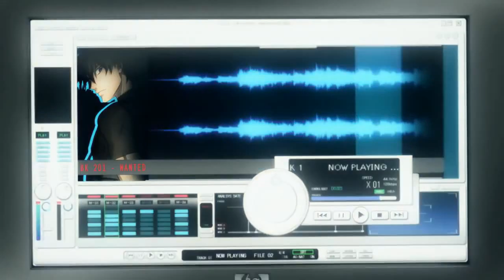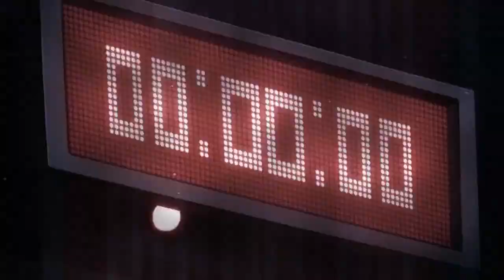Darker Than Black AMV (Level – Shattered)